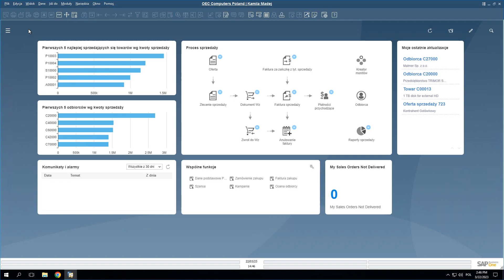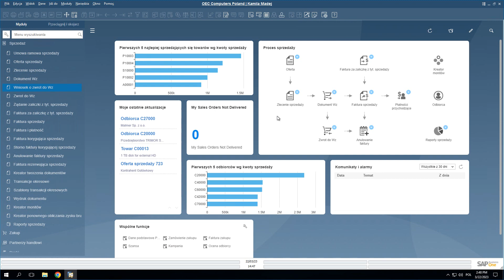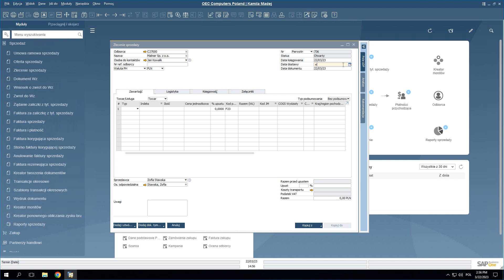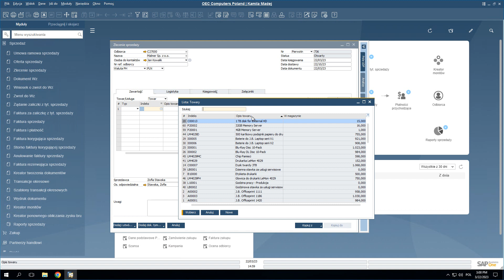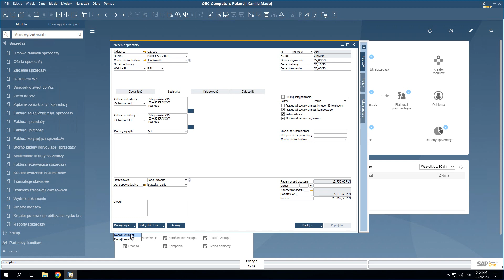Szkolenie SAP B1: Moduły - Sprzedaż - Zlecenie sprzedaży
👉 Jakie funkcje zawiera moduł ‘Sprzedaż' w SAP Business One ? Do czego słuzy 'Zlecenie sprzedaży'?
Moduł Sprzedaż w SAP B1 jest dosyć rozbudowany, znajdziesz w nim szereg dokumentów sprzedaży, które odnoszą się do różnych etapów procesu sprzedaży. Możesz m.in. skonfigurować umowy ramowe sprzedaży, transakcje okresowe, utworzyć ofertę, zlecenie sprzedaży (zamówienie klienta), dokument wydania Wz, a także obsługiwać zwroty, zaliczki i pełne płatności oraz rozliczać odbiorcę fakturą.

Z tego video dowiesz się::
➡️ do czego służy i jakie funkcje zawiera moduł Sprzedaż
➡️ jak działa podstawowy przepływ dokumentów sprzedaży
➡️ jak funkcjonuje Zlecenie sprzedaży i jak je dodać